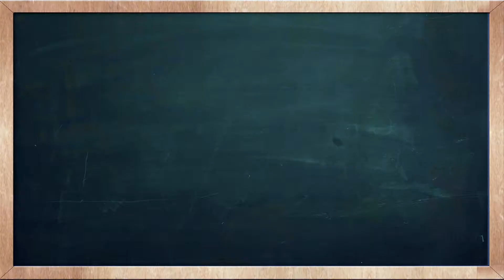La Pizarra - Jóvenes PROMO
Llegan voces, La Pizarra de Alfredo Serrano Mancilla